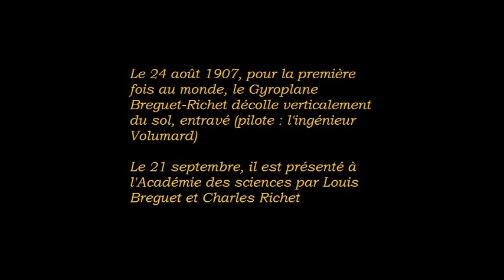1907 Gyroplane Breguet Richet